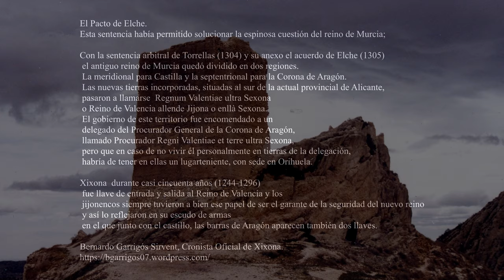XIXONA-JIJONA- Rincones del Pueblo- Travessa Naps -(214k30f)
La participación de Xixona en la guerra entre Castilla y Aragón 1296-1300

Con la sentencia arbitral de Torrellas (1304) y su anexo el acuerdo de Elche (1305) el antiguo reino de Murcia quedó dividido en dos regiones. La meridional para Castilla y la septentrional para la Corona de Aragón. Las nuevas tierras incorporadas, situadas al sur de la actual provincial de Alicante, pasaron a llamarse  Regnum Valentiae ultra Sexona o Reino de Valencia allende Jijona o enllà Sexona. El gobierno de este territorio fue encomendado a un delegado del Procurador General de la Corona de Aragón, llamado Procurador Regni Valentiae et terre ultra Sexona, pero que en caso de no vivir él personalmente en tierras de la delegación, habría de tener en ellas un lugarteniente, con sede en Orihuela.

Con el Pacto de Elche (19 de mayo de 1305), epílogo de la Sentencia Arbitral de Torrellas (24 de agosto de 1304) firmada entre Jaume II de Aragón y Fernando IV de Castilla se ponía fin a la guerra disputada, entre 1296 y 1300, por estas dos potencias por la hegemonía peninsular. Esta sentencia supuso la incorporación al recién creado Reino de Valencia de las tierras septentrionales del Reino de Murcia. Es decir la zona situada al sur de la línea Biar, puerto de Biar, Castalla, Jijona, Busot y Aguas de Busot, delimitada por el tratado de Almizra y la desembocadura del río Segura.

Es posible que las tropas de Xixona participaran en la conquista del castillo de Alicante a finales de abril de 1296. Pues; eran expertos en la guerra al ser fuerzas que estaban acantonadas en la frontera y siempre dispuestas a defender el territorio y a realizar expediciones de castigo contra las zonas enemigas. Conocían el terreno perfectamente, como así lo demuestra la razia contra el cabo de las Huertas realizada en 1276.  Algunos eran profesionales de la guerra: almogávares. Además eran leales al rey, no en vano el Jaume I les había otorgado en 1268 el derecho a establecerse. Una pista, aunque muy vaga, nos la da el privilegio otorgado por Felipe V el 20 de junio de 1708 en el que se dice:
“que he concedido a dicha Ciudad de Xixona (antes villa) hacerla merced de que en estando recuperada Alicante se le mantenga a dicha Ciudad la confianza que los Señores Reyes mis gloriosos predecesores hicieron de sus vezinos, encargándoles su custodia y defensa siempre que se hallase invadida, continuándolo como hasta aquí lo han hecho a las ordenes del Comandante de aquella fortaleza…”.

Bernardo Garrigós Sirvent, cronista oficial de Xixona.